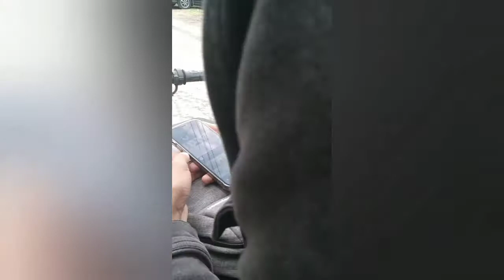asking randoms to subscribe our channel|| first prank🤣